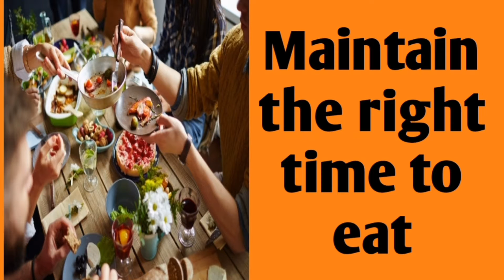How l increase appatite/Boost your Hunger easily